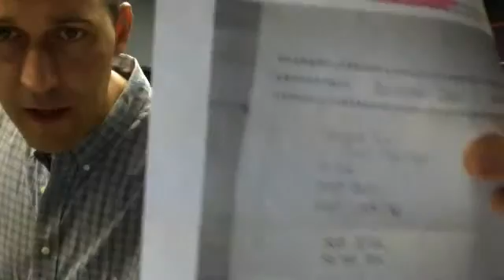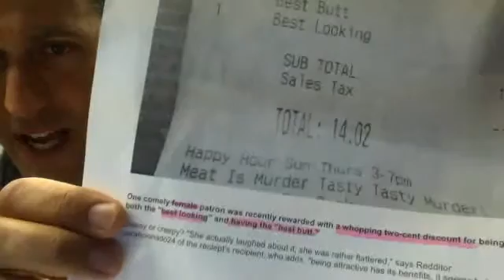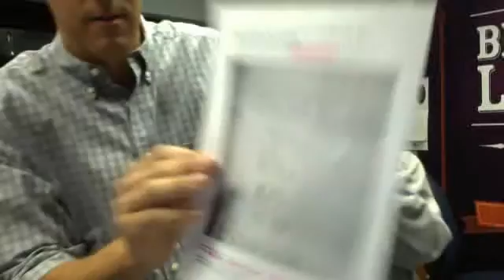The Show Before The Show Happened In The Restroom